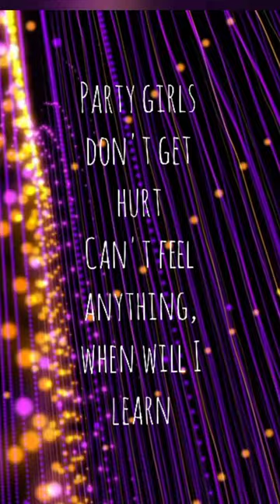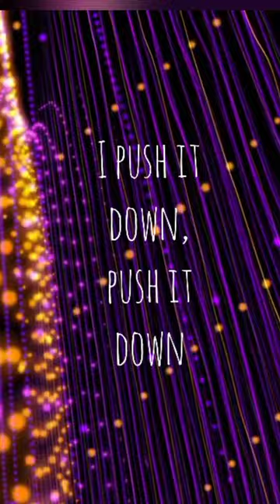Chandelier @sia shorts singing acoustic short ytshorts cover